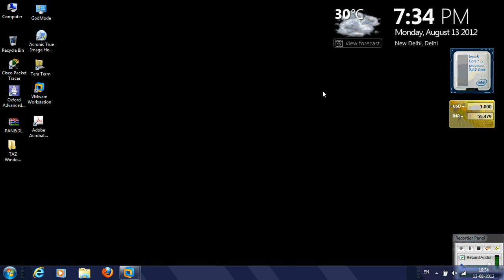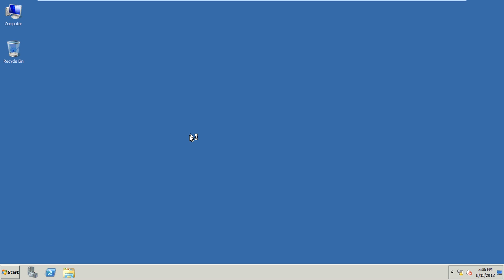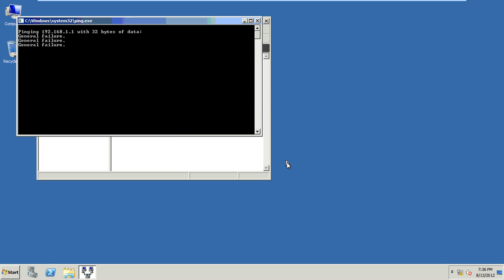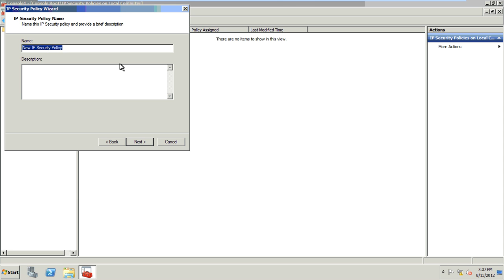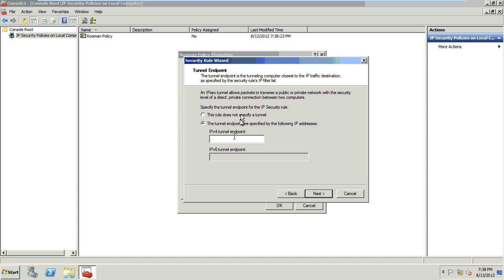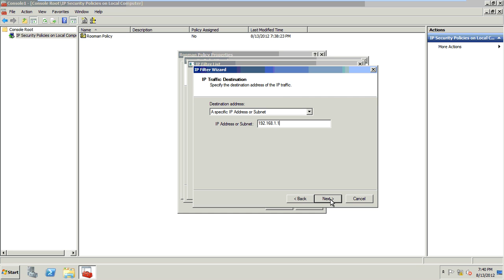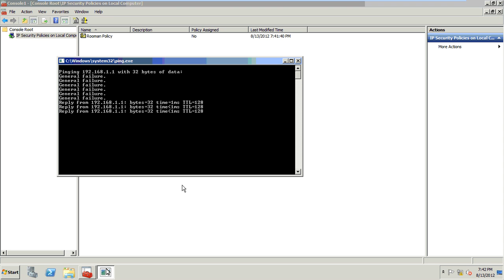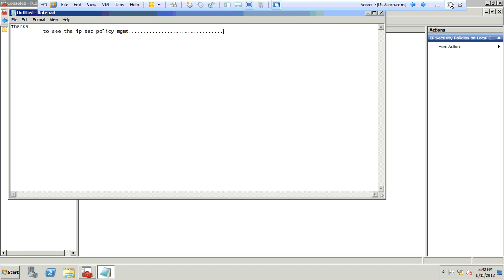IP SECURITY IN WINDOWS SERVER 2008 R2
IP Security in (Windows server 2008 R2). Step by step guidance for MCITP Students.